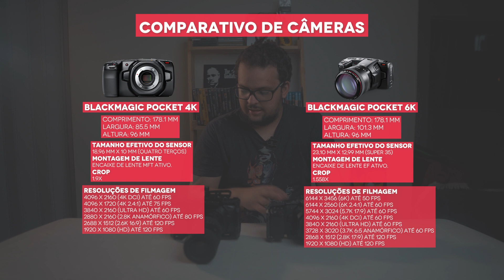🎥 BMPCC4K vs BMPCC6K: qual a melhor Black Magic? | Teste Técnico e Prático | Movie DROPS ESPECIAL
Nesse MOVIE DROPS ESPECIAL, faço um comparativo técnico - e PRÁTICO - das duas Black Magic que estão dominando o mercado audiovisual e cinematográfico: a Black Magic Pocket Cinema Camera 4K e a Black Magic Pocket Cinema Camera 6K. A BMPCC6K é uma cortesia da TAISSUKE LOCAÇÕES, aqui de Fortaleza!

Taissuke Locações: @taissuke_locacoes
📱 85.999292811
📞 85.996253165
Equipamentos para Fotografia e Audiovisual
● Câmeras ● Lentes ● Iluminação e outros itens.

Bruno Albuquerque é diretor, empreendedor e crítico de cinema. Atua na área da crítica há 11 anos e há 5 trabalha com vídeos publicitários, video marketing e produções audiovisuais de forma geral. É sócio-diretor na SCREEN Filmes, produtora de video que atende grandes players em Fortaleza/CE. Criou o canal no YouTube em 2014 com o intuito de expor sua visão sobre cinema, propagar a sétima arte e formar apreciadores e realizadores. Vida longa ao cinema!